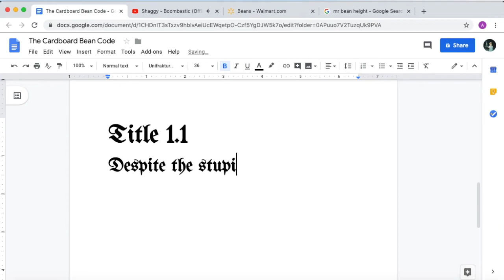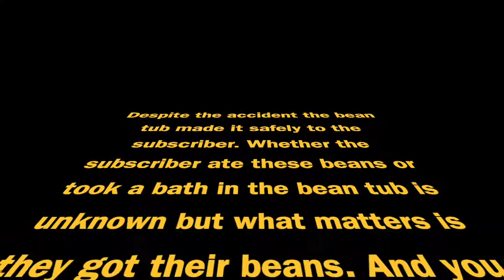YOU SUBSCRIBE YOU GET BEANS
aka the worst financial decision of my life

"Beans beans the magical fruit the more you eat the more you toot the more you toot the better you feel so let's have beans for every meal"

That was what my mother used to sing to me every night until one day we ran out of beans and I had to eat her.

If you're craving some beans but you don't feel like spending the two bucks on a can, I got you covered. I can't promise they'll come right away because I can't teleport and I most definitely can't afford expedited shipping but I can promise that the beans will get to you...eventually. All you have to do is slide into my dms @cardboard_bean69 on Instagram and send me a snapshot proving that you've subscribed.

Subscribers are my life force and with each new one I gain, I get stronger. Help me in my campaign to become a metaphysical being.